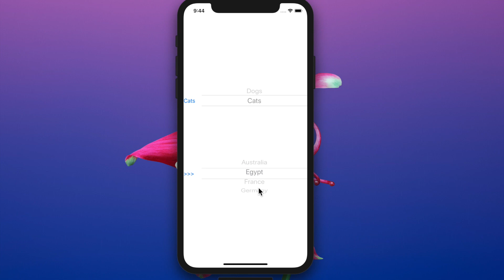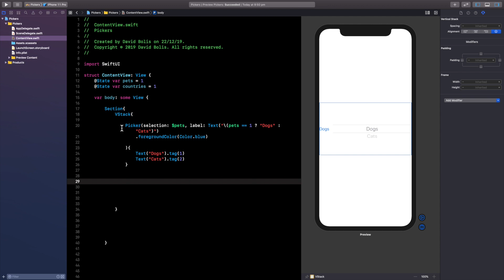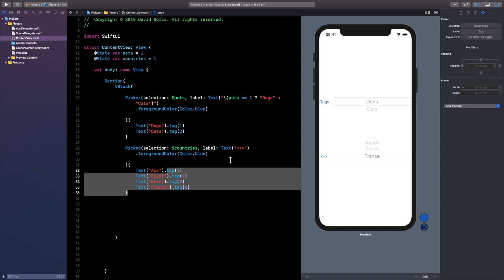How To Use Pickers in SwiftUI (2019)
Welcome Back to a Brand New episode of mastering programming! In this episode, I will show you how you can use pickers in SwiftUI!